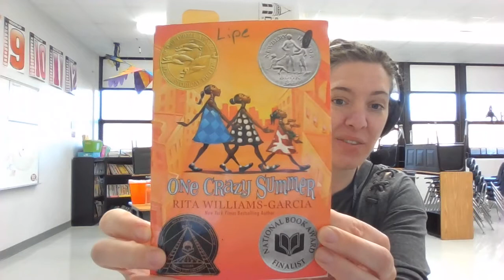One Crazy Summer Chapter 1 Mrs. Hertz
Third grade teacher, Mrs. Hertz, starts our new Woodlandreads book, One Crazy Summer by Rita Williams- Garcia